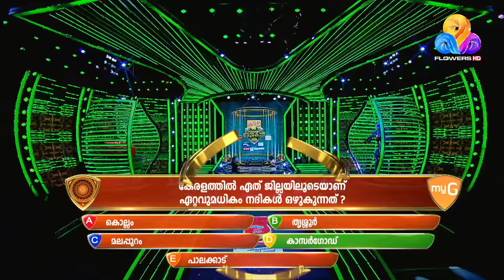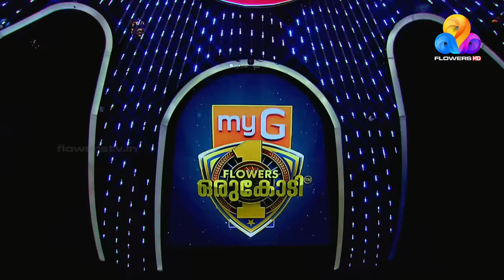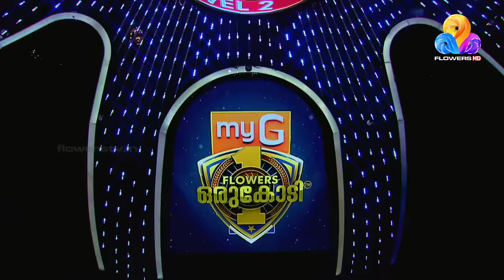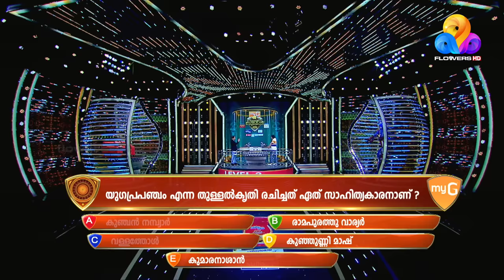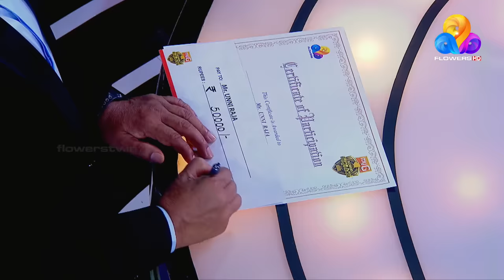നാടക കളരിയിൽ നിന്നും സിനിമയിലേക്കെത്തിയ ഉണ്ണിരാജ് | myG Flowers Orukodi | Ep# 301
Be a Chartered Accountant by age 21